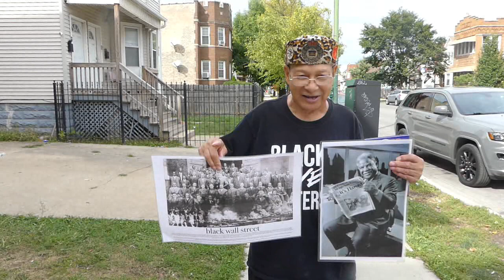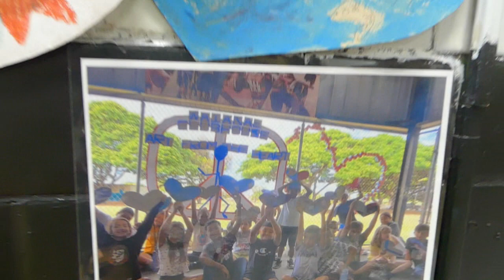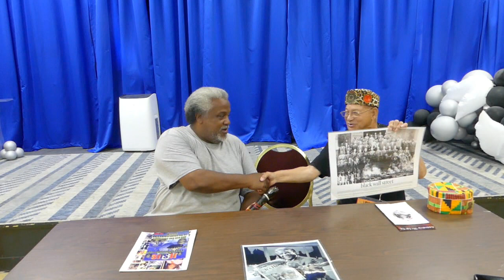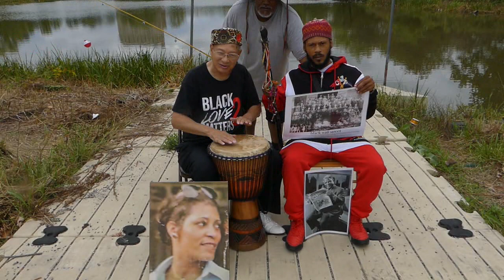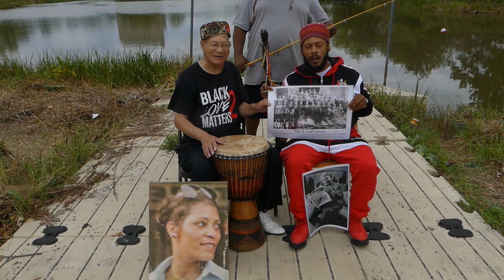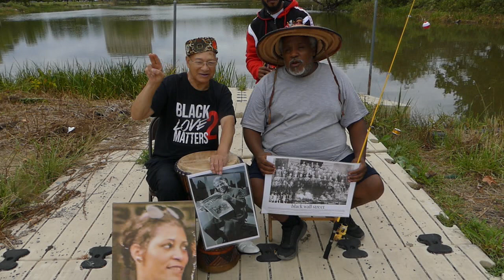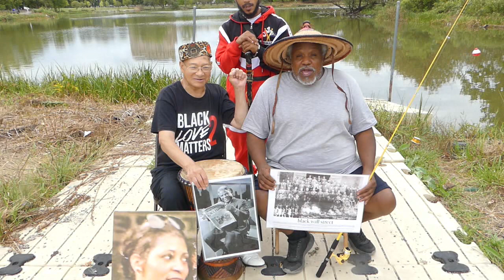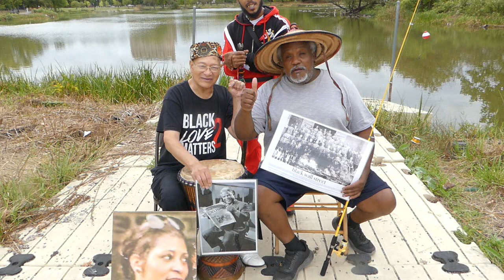GARFIELD PARK LAGOON P.A.N.E.L. TV SHOWCASE / GLOBAL CITY UNITY / TEAM 23 DAY/ EXODUS INSTITUTE TV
GARFIELD PARK LAGOON TV SHOWCASE / GLOBAL CITY UNITY / TEAM 23 DAY/ EXODUS INSTITUTE TV